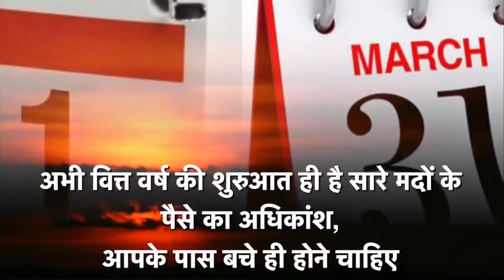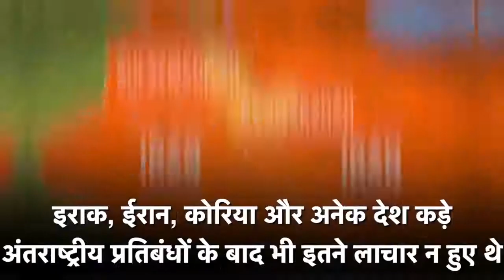Sochna toh padega !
Video from Surresh Tripathi